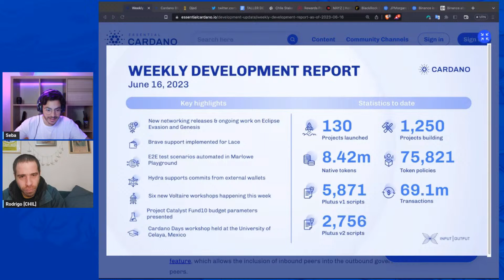Resumen semanal de desarrollo de Cardano 🎙 Descentralización Total!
Un podcast sobre Cardano llamado Descentralización Total! Transmisión EN VIVO todos los martes y viernes para comentar sobre las noticias del ecosistema de Cardano y los movimientos del mercado cripto. Seba de Individuo Digital junto a Rodrigo, operador del Pool [CHIL] Stake Po, comentan la semana, respondiendo preguntas y construyendo comunidad.

Delega con nosotros en:
Pool: [CHIL] Chile_Stake_po

0:00 Introducción
4:00 Revisión token red de Cardano en TapTools
8:44 Resumen semanal de desarrollo de Cardano
13:52 Curso de blockchain de la Fundación Cardano
16:30 Respuesta de $DJED en esta caida del precio $ADA
21:00 Teleserie de $ADA como valor
24:55 Taller CIP-1694 de elcardumen
29:40 Publicidad Chile Stake Po
33:33 BlackRock solicita ETF de $BTC
41:17 JPMorgan detrás de $ETH y Ethereum sería tratada de manera especial
49:15 Binance cierra en Holanda y Chipre y es investigado en Francia
50:50 AMA y comunidad

Agradecemos tu donación al canal:
ADA: addr1q9m2hq49lc7x33da47trxtqgnnrjvrgp85xdv7yzzjtzre9mtetnmz3ndn768jldcn620yfe6vy87tmxddsgckg4vzwqgllj9n